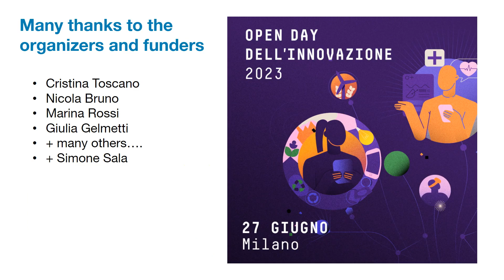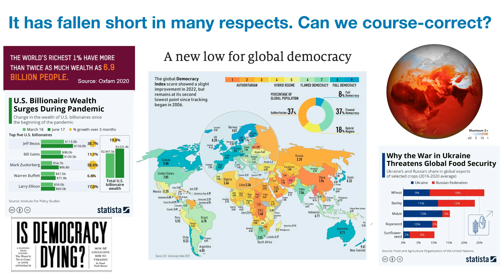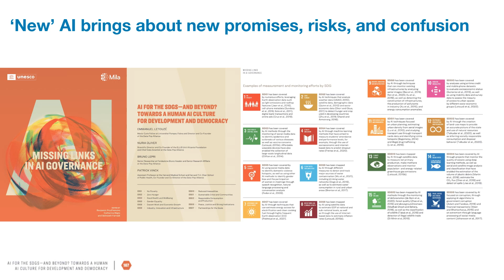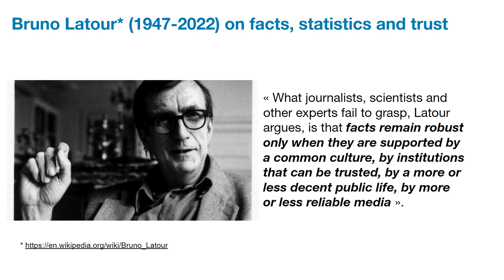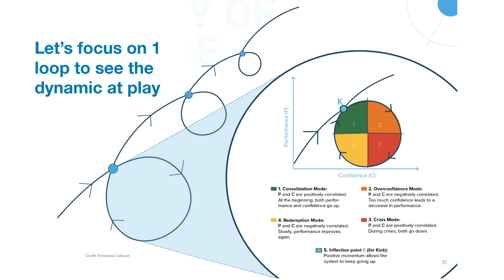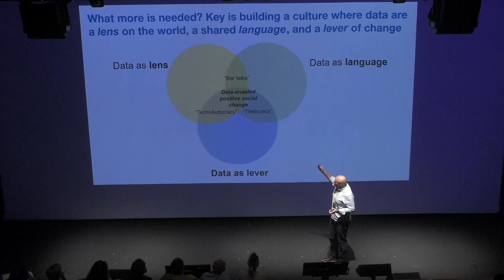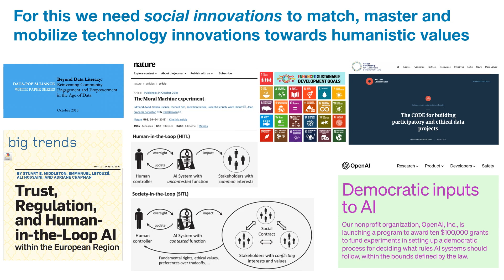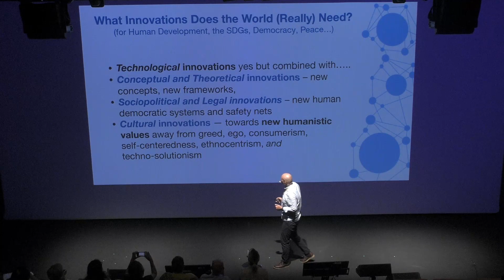Open Day dell'Innovazione 2023 – Emmanuel Letouzé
Open Day dell'Innovazione è un evento organizzato da Innovazione per lo Sviluppo, programma di Fondazione Cariplo e Fondazione Compagnia di San Paolo, che ha riunito Italia e Africa attraverso storie di innovazione e buone pratiche nel campo della cooperazione internazionale allo sviluppo.

L'evento è stato ospitato presso MEET, il Centro Internazionale per l'Arte e la Cultura Digitale di Milano, offrendo un'esperienza unica e innovativa ai partecipanti, in connessione con 4 Hub africani (Kampala, Nairobi, Dakar e Ouagadougou) e in diretta streaming online.

Emmanuel Letouzé (Direttore e co-Fondatore, Data-Pop Alliance)

Emmanuel Letouzé è il Direttore di Data-Pop Alliance, un'organizzazione non governativa da lui co-fondata nel 2013 con il MIT Media Lab e l'Harvard Humanitarian Initiative, presso i quali ricopre ruoli accademici di visita. Lavora sulle applicazioni e implicazioni dei dati, del Big Data, delle statistiche, della tecnologia digitale e dell'intelligenza artificiale per lo sviluppo umano, l'azione umanitaria e la democrazia. Ha conseguito una laurea triennale e magistrale presso Sciences Po Paris, una laurea magistrale presso la Columbia University, dove è stato borsista Fulbright, e un dottorato di ricerca presso l'UC Berkeley.